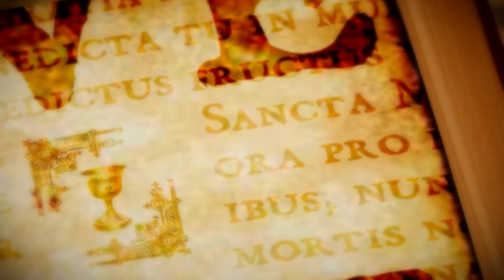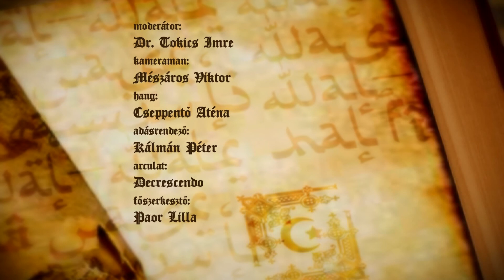Vallás és kultúra - 2021.12.25. - hatoscsatorna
Téma: REVIDEÁLT ÚJ KÁROLI-BIBLIA
Műsorvezető: Dr. Tokics Imre
Vendég: Dr. Pecsuk Ottó - a Magyar Bibliatársulat főtitkára, egyetemi docens